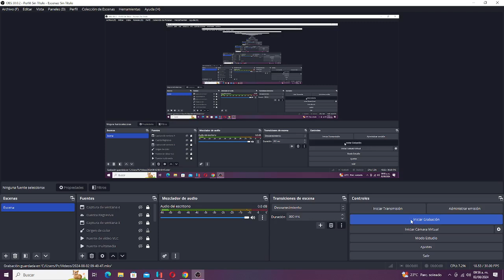Gameplay de Super Smash Bros Ultimate - Stock Battle